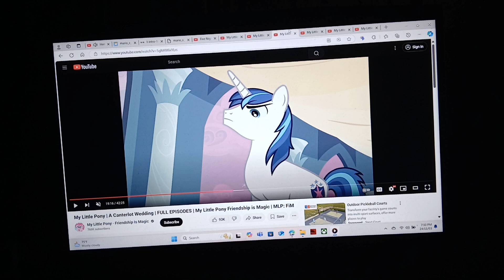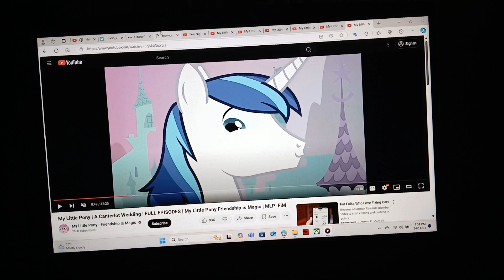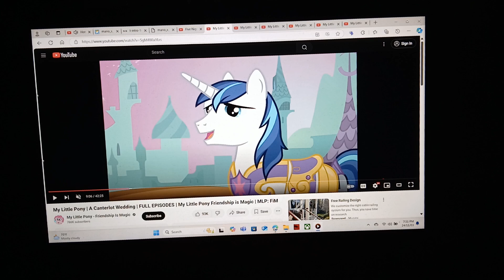The Odd Couple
Cast
Mario (Super Mario) As Shrek
Shining Armor (My Little Pony) As Donkey
Sunset Shimmer (My Little Pony) As Princess Fiona (Human)
Princess Peach (Super Mario) As Princess Fiona (Ogre)
Wario (Warioware) As Lord Farquaad
Waluigi (Super Mario) As Thelonius
Princess Cadance (My Little Pony) As Dragon
Banjo And Kazooie (Banjo And Kazooie) As Big Bad Wolf
Cutie Mark Crusaders (My Little Pony) As Three Little Pigs
Thomas Percy And James (Thomas And Friends) As Three Blind Mice
Spike (My Little Pony) As Gingy
Toad (Super Mario) As Pinocchio
King Boo (Super Mario) As Magic Mirror
M. Bison (Street Fighter) As Monsieur Hood
King Sombra (My Little Pony) As Captain Of The Guards
Metal Mario (Super Mario) As Shrek's Armor
Luigi And Yoshi (Super Mario) As Themselves